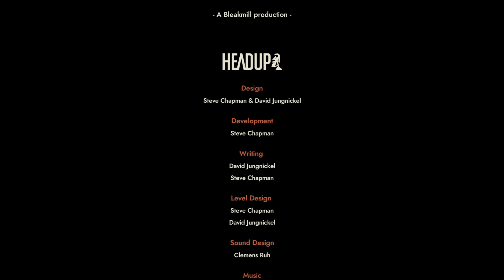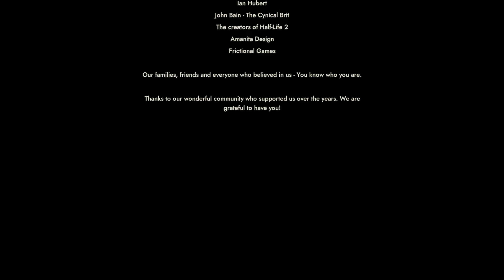INDUSTRIA 🏭 010: Die Kapelle (ENDE) 🟣 Live Let's Play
ÜBER DIESES SPIEL:
Am Abend des Mauerfalls stürzt sich eine junge Frau Hals über Kopf in eine parallele Dimension, um ihren verschollenen Arbeitskollegen zu finden, der unter mysteriösen Umständen verschwunden ist. Noch während die Checkpoints in Ost-Berlin von Menschenmassen überrant werden, löst sich Nora aus dieser Welt, hinein in unbekannte Zeitschichten und hinein in ein unbekanntes Schicksal.

Titel: Industria
Genre: Abenteuer, Indie, Action
Entwickler: Bleakmill
Publisher: Headup
Veröffentlichung: 30. Sep. 2021

(Quelle: Steam)